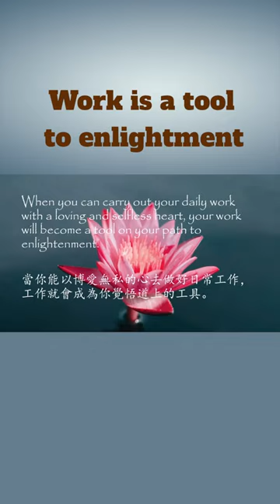Work is a tool to enlightment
"Yiruma - River Flows In You (Fingerstyle Guitar Cover) Ambient Version"